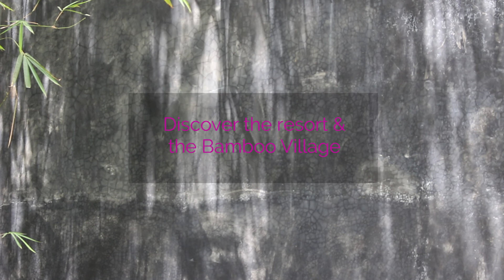Uravu Bamboo Grove | Where elegance meets sustainibility